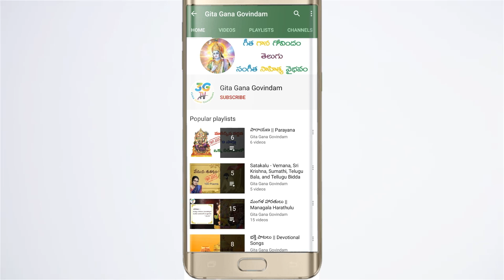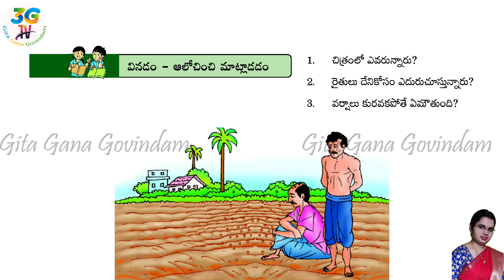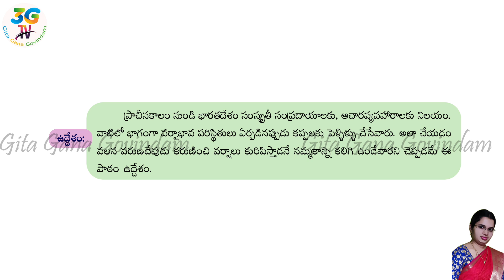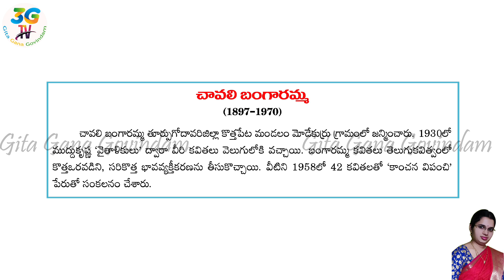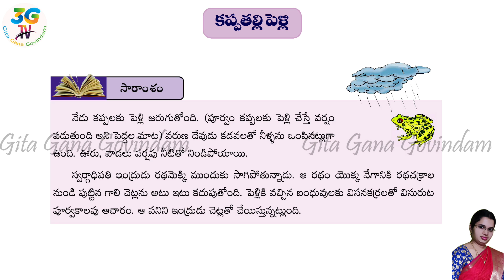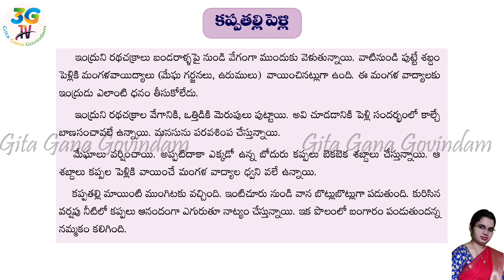Kappatalli Pelli lesson || కప్పతల్లి పెళ్లి పాఠం || Part 1 || 7th class Telugu | AP Telugu Syllabus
కప్పుతల్లి పెళ్లి
Lesson 7
This video is a part of Telugu 7th Class Text Book, Board of A.P for kids
Kappatalli Pelli Lesson 7th Class Telugu Video Lesson | 7th Class Telugu Rhymes | A.P Telugu